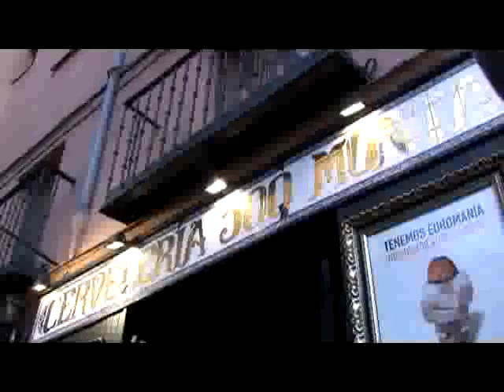Cooking with Mary, European Adventure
Mary is traveling throughout Europe starting with Madrid.